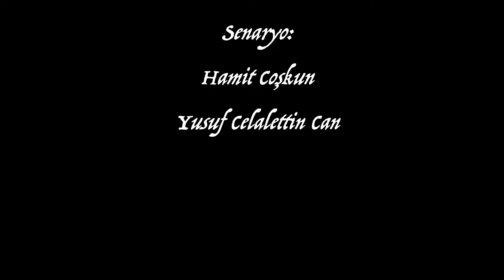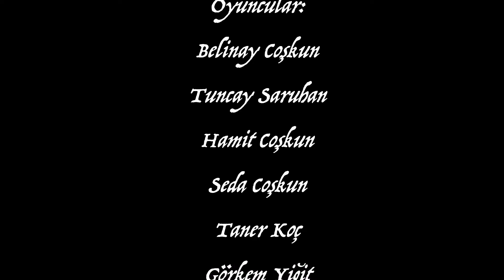Bir Zamanlar Bahal'da (Kısa Film)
"Bir Zamanlar Bahal'da"
Temmuz 2023
Yönetmen: Yusuf Celalettin Can
Senaryo: Hamit Coşkun - Yusuf Celalettin Can
Oyuncular: Belinay Coşkun, Tuncay Saruhan, Hamit Coşkun, Seda Coşkun, Taner Koç, Görkem Yiğit, Hasan Can, Hakan Coşkun, Tunahan Saruhan
Yardımcı Yönetmenler: İsmail Bayram - Zafer Payçu
Afiş Tasarım: Zafer Payçu
Teknik Ekip: Dudu Can, İsa Mert Bayram
Yapım: YCCIK PRODUCTION 2023 Ⓒ